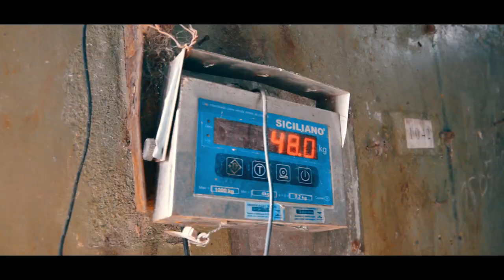Mc Gobette - Semana Corrida (Video Clipe)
Artista : Mc Gobette
Produção Musical : Studio Made in Favela
Mix e Master : Studio Made in Favela
Direção Vídeo Clipe : Studio Made in Favela
Roteiro : Studio Made in Favela
Edição : Studio Made in Favela